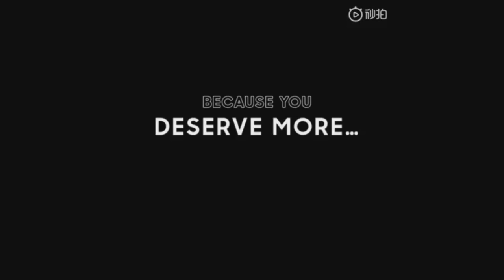Samsung Galaxy S10 - First Video teaser |VidoesCorridor